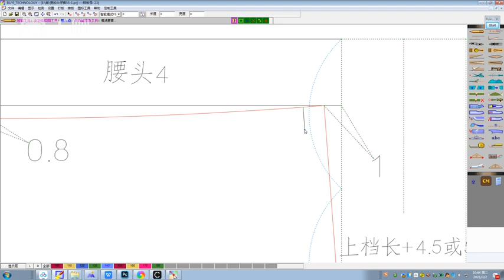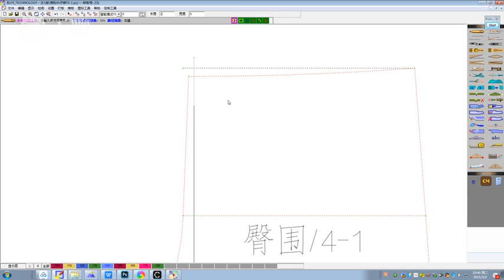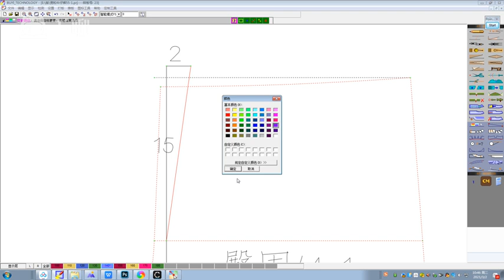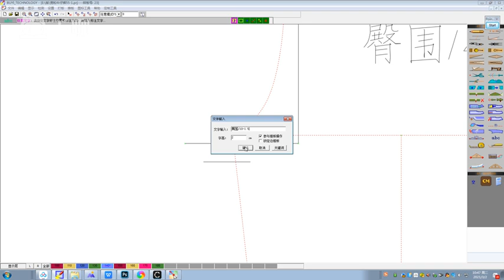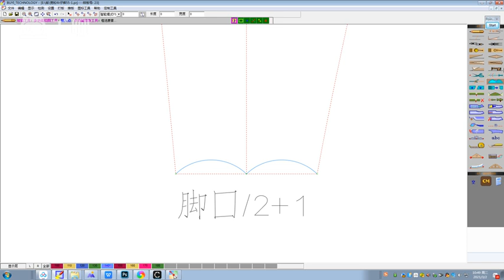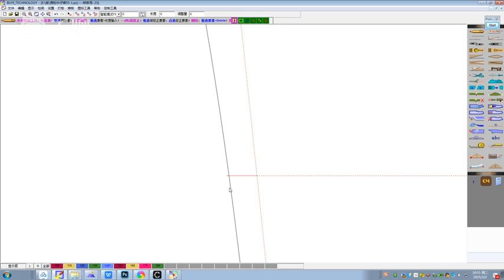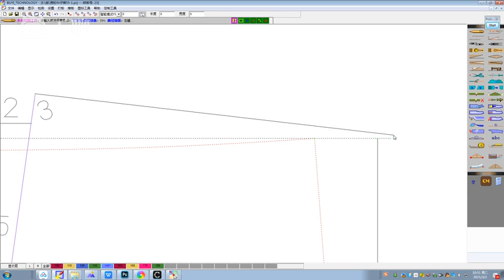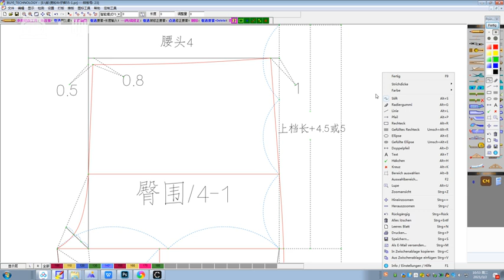17 2偏合体版型牛仔裤后片制版